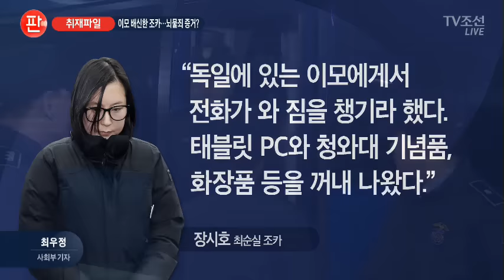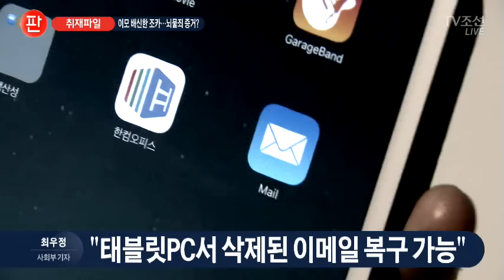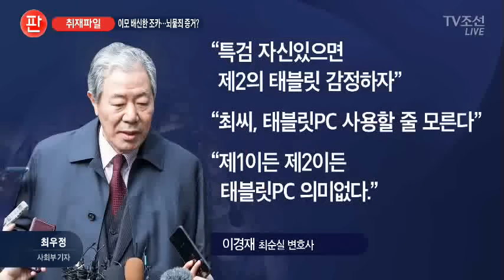이모 배신한 조카?…"뇌물죄 엮을 핵심 증거 자신" [취재파일]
최순실씨의 조카 장시호씨측이 특검에 최씨 것으로 보이는 제2의 태블릿 pc를 제출했습니다. 제출 배경과 내용 등에 대해 특검팀 담당하고 있는 최우정 기자와 함께 짚어보겠습니다. 최 기자, 먼저 제2의 태블릿 PC 상당히 중요한 증거물이 될 것 같은데, 특검이 어떻게 확보하게 된건가요?